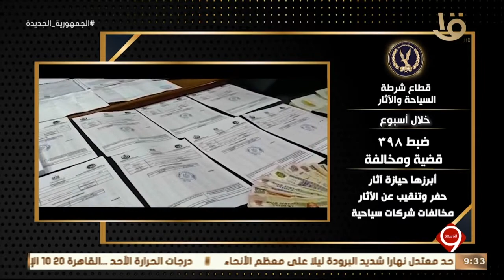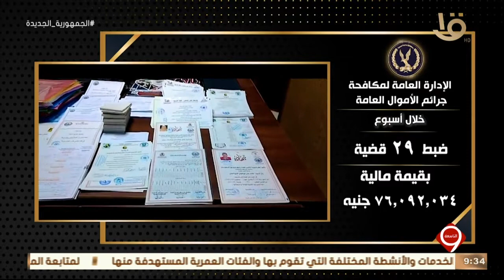نشرة التاسعة| وزارة الداخلية تواصل جهودها لمواجهة كافة أشكال الخروج على القانون